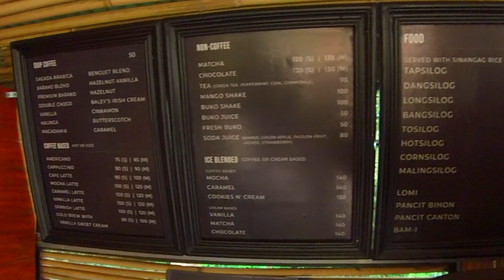Golden Hour Cafe in Puerto Princesa, Palawan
Come with us as we visit a garden cafe at Puerto Princesa, Palawan. Enjoy nature and good food!.

Music | "Serene" by LiQWYD
Watch: